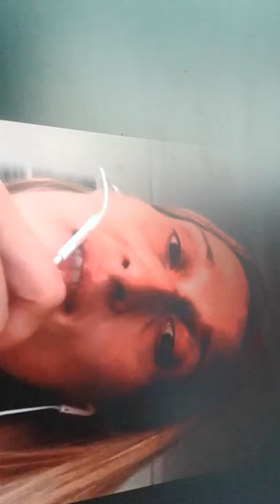Юля Афины о вывозе людей с АТО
elitki.com - аренда почасово, посуточно и на длительный срок  в Харькове